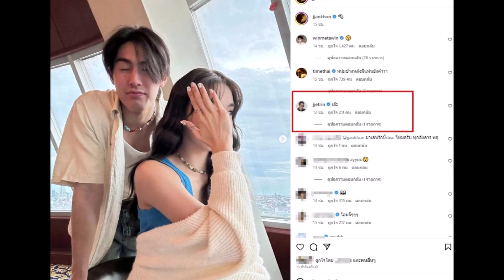หรือจะเป็นคนนี้ เปิดวาร์ปสาวปริศนา “แฟนเจ้าขุน” ลูกชาย “เจ” ดีกรีไม่ธรรมดา